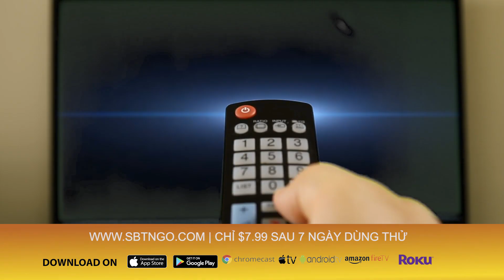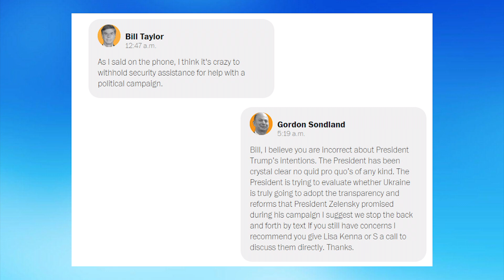Xoáy Tin với Đỗ Dzũng và Mai Phi Long | 14/10/2019